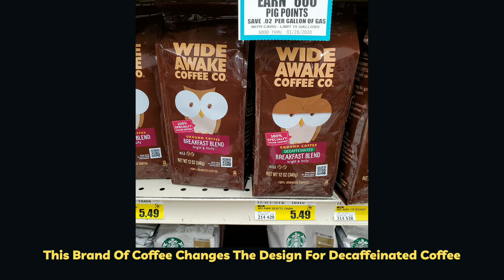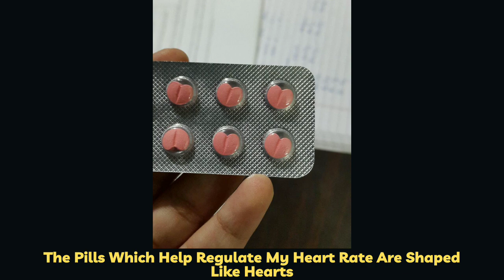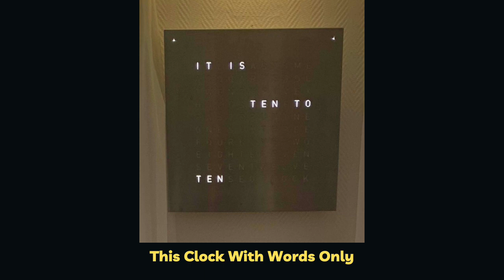Times People Had Brilliant Design Ideas